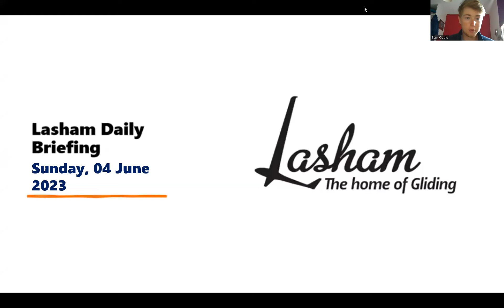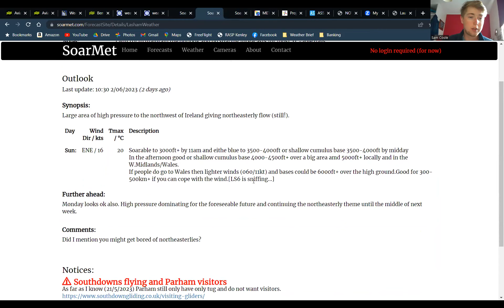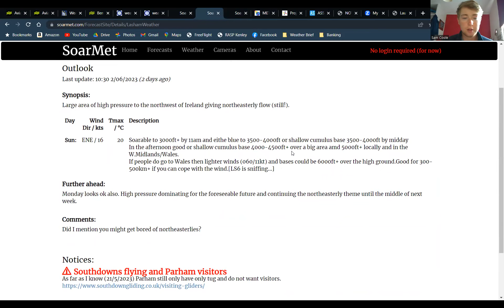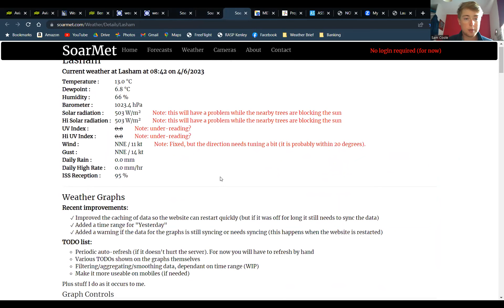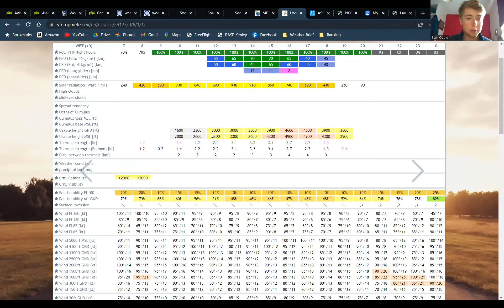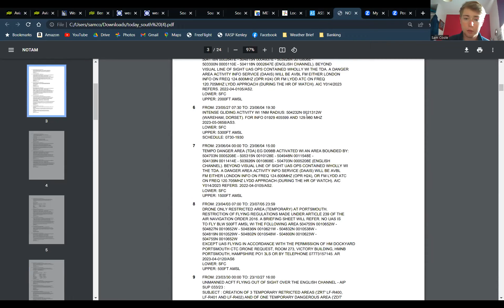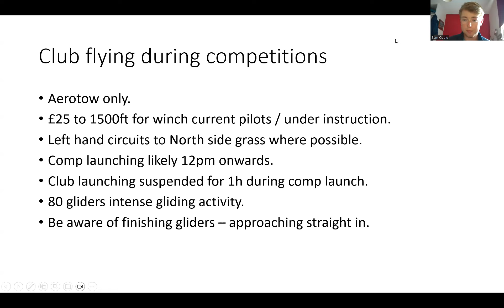Lasham Club Flying Briefing - Sunday 4th June